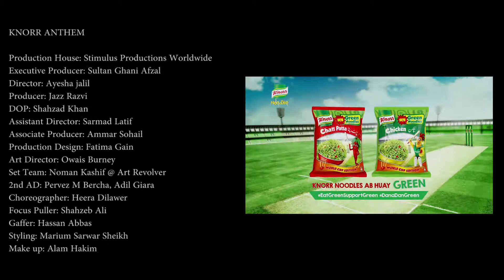KNORR ANTHEM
Production House: Stimulus Productions Worldwide
Executive Producer: Sultan Ghani Afzal
Director: Ayesha Jalil

Producer: Jazz Razvi
DOP: Shahzad Khan
Assistant Director: Sarmad Latif Mahar
Associate Producer: Ammar Sohail

Production Design: Fatema Gain
Art Director: Ovais Burney
Set Team: Nauman Kashif @ Art Revolver
2nd AD: Pervez M Bercha, Adil Giara
Choreographer: Heera Dilawer
Focus Puller: Shahzeb Ali
Gaffer: Hassan Abbas
Styling: Marium Sarwar Sheikh
Make-up: Alam Hakim Hair&Make up Stylist